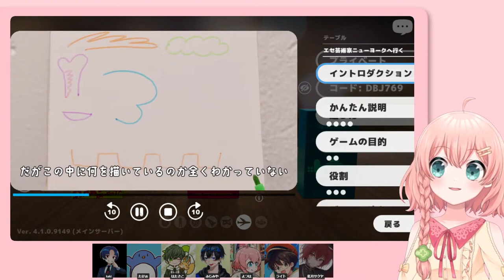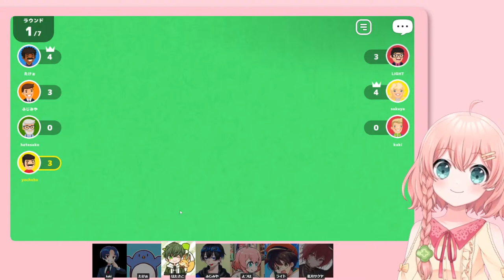【10/16】ボドゲ祭りじゃ！【Let's Play! Oink Games】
バイバイプラネット / とびだせユニバース：MUSIC VIDEO

今日のゲーム　➡　Let's Play! Oink Games

🚀とびだせユニバースについて
日月火木 18:00-20:00 に遊んでるグループ！通称とびユニ！
Among Usをメインにいろんなゲームで遊んでるよ！

🔎とびユニのハッシュタグ
感想や切り抜き
ファンアート

👪とびユニメンバー
@紅月サクヤ Akatsuki_Sakuya

（ご支援とっても励みになります、ありがとう！）